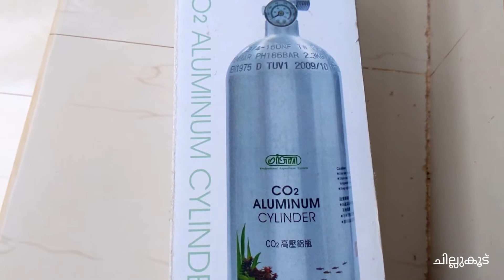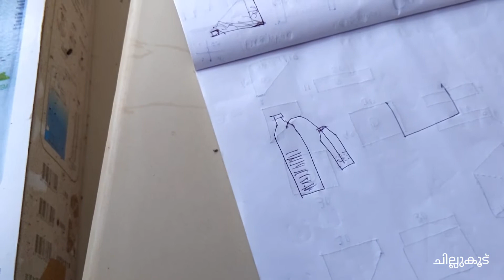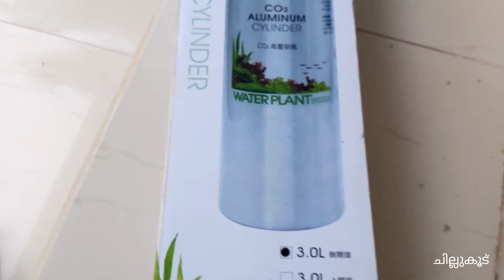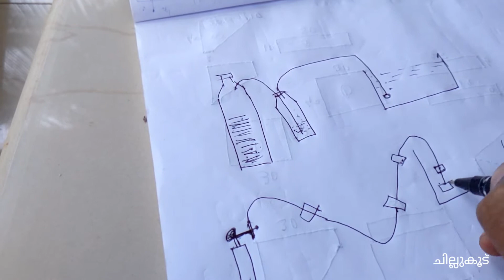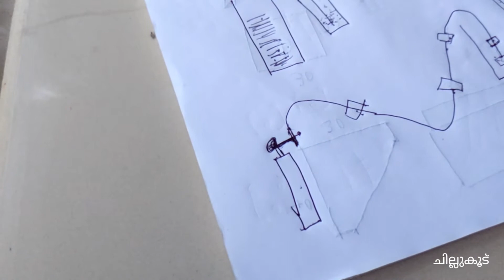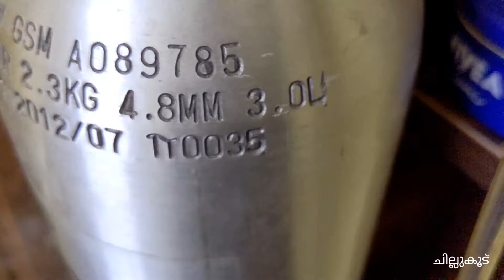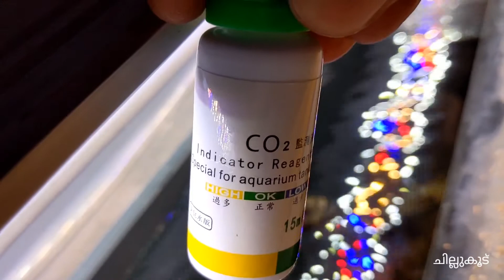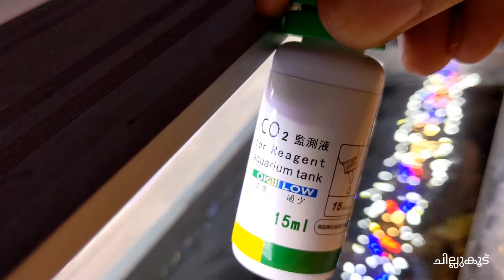ALL ABOUT AQUARIUM CO2 MUST WATCH | MALAYALAM | KERALA | WCA STUDIO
thazhe koduthirikkunath njn use cheyuna items aan nala sadhanagal aan, but cylinder ippo Chennai nnu kitto enn ariyilla♣

fresh water aquarium setting nnu contact ;

❤WATER CRAFT AQUASCAPING STUDIO❤

🍁Co2 cylinder 3L ;

Njn vangiyath Chennai nnu aan ₹5500

🍁check valve ;

njn vangiyath Amazon nnu aan 204 rupak

🍁Co2 Diffuser ;

Njn vangiyath Amazon nnu an  ₹649

വീടുകളിൽ വന്ന് ആവശ്യാനുസരണം അക്വേറിയം നിർമ്മിച്ചു നൽകുന്നു കൂടുതൽ വിവരങ്ങൾക്കായി ബന്ധപ്പെടക

This video doesn't contain any harmful or illegal things. This is strictly YouTube guideline friendly.

***Copyright : All the contents published on this channel is protected under the copyright law and should not to be used / reproduced in full or part without the creator.